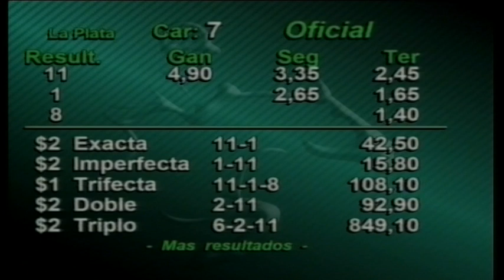Carr.7 Premio: Cepa Privada